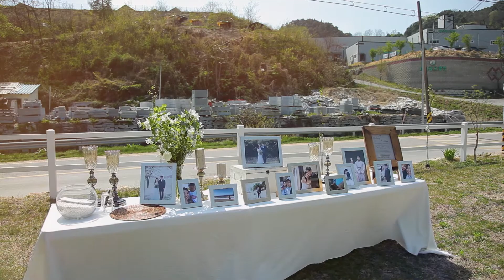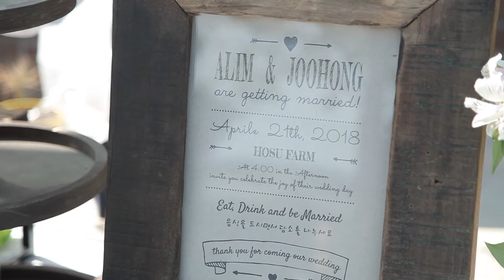ALIM&JOOHONG WEDDING Highlight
이아림 + 박주홍 웨딩 하이라이트
영주호수목장
파티메니저 : 파티바이연
웨딩스냅 : 필코드
웨딩영상 : 1258프로덕션